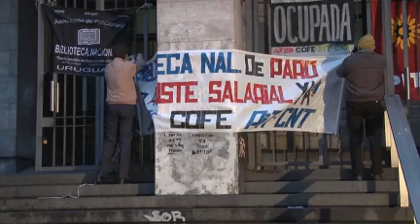Ministro Brenta sobre las ocupaciones en la Biblioteca Nacional